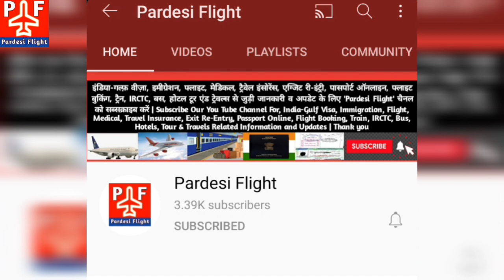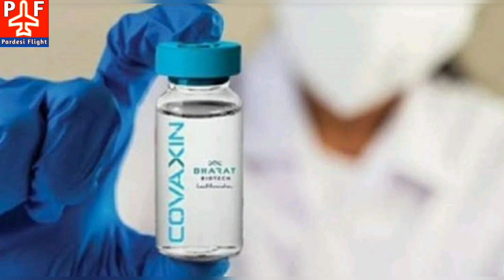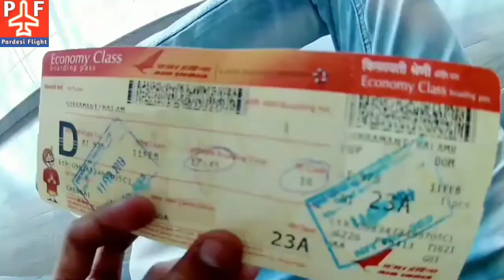India To Saudi Via Serbia | Covaccine Approved By WHO | Latest Saudi Flight News Today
india to saudi via Serbia flight
india to saudi via Serbia Quarantine
india to saudi via Serbia quarantine package
india to saudi arabia latest flight news today
covaccin approved by WHO in 4-6 Week